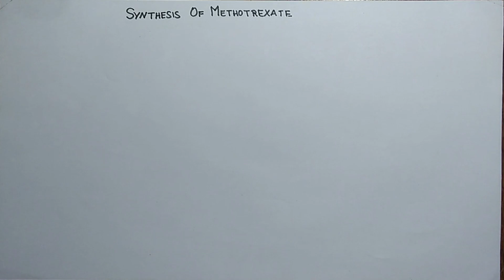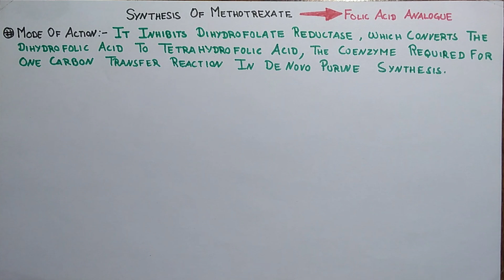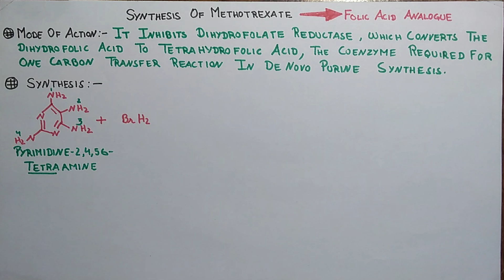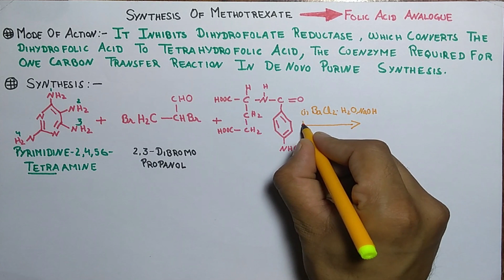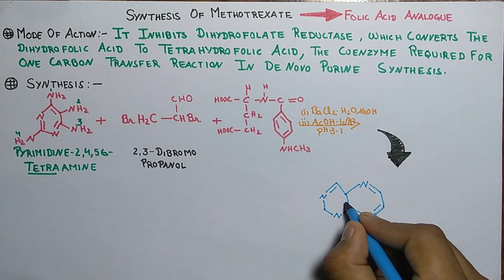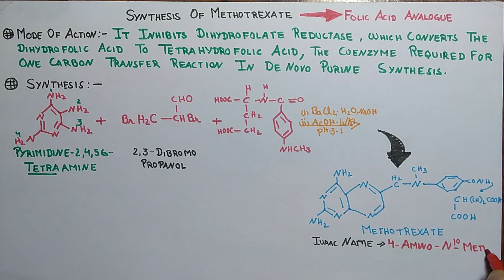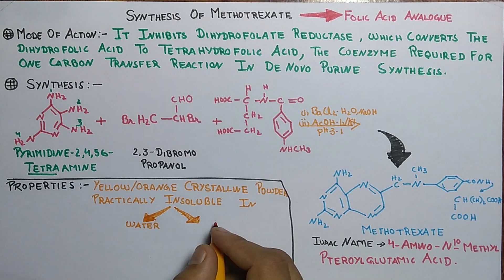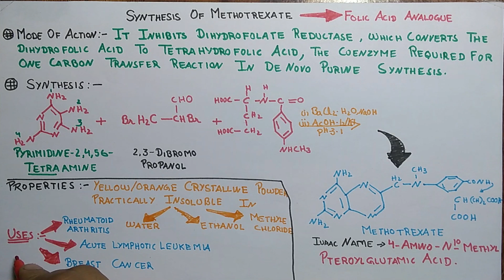SYNTHESIS OF METHOTREXATE | MODE OF ACTION | USES | ADVERSE EFFECT | PROPERIES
This video discuss about the synthesis of methotrexate and their mode of action with their uses and adverse effects